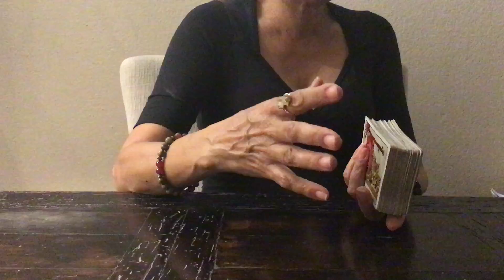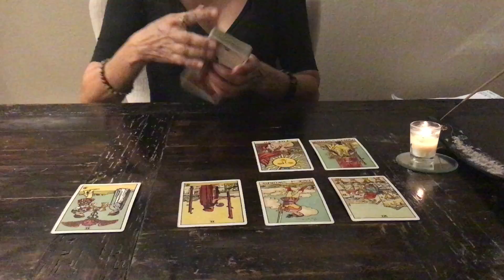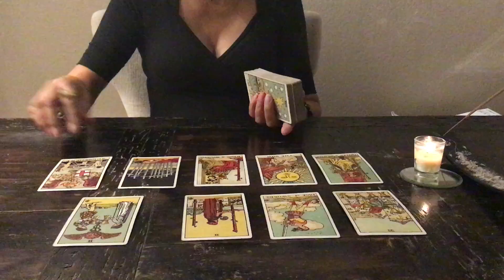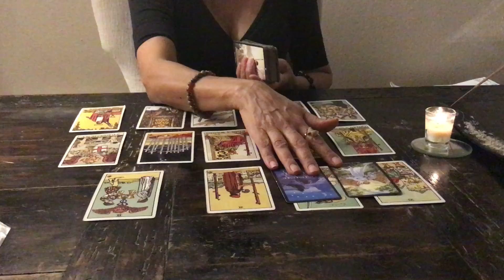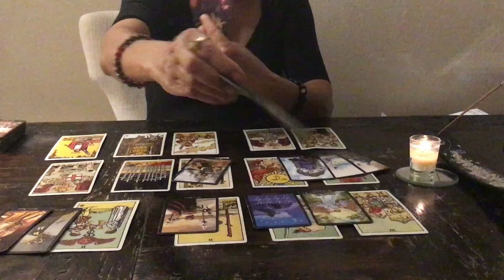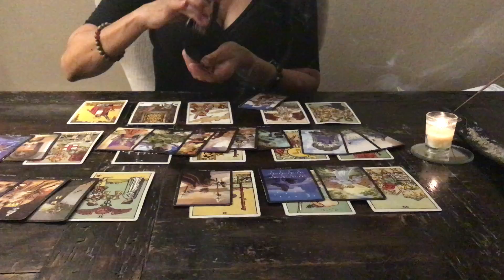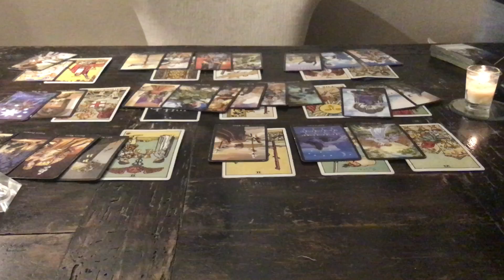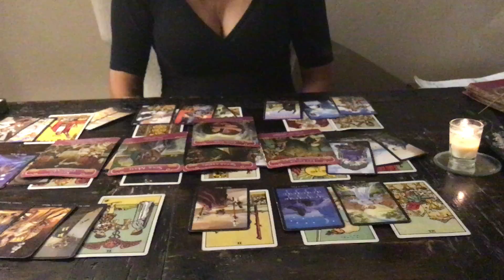Capricorn ♑️ “Give this relationship a chance.” July Love Reading for the Collective